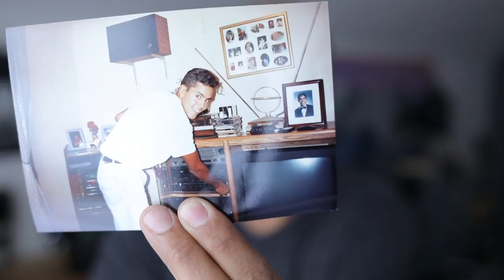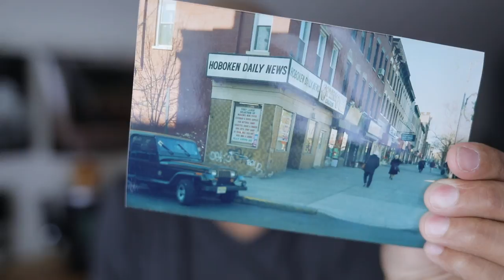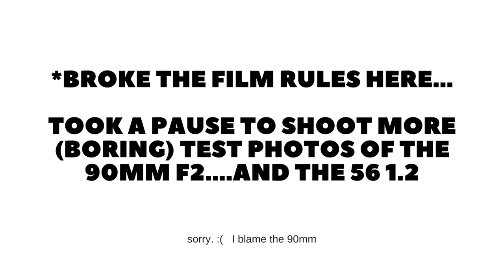Fuji X-Series Game Fujifilm film camera challenge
GAME TIME! Need a little creative challenge?  In this episode we play a game with our Fuji X-T20.

My podcast with my best bud Moe:
The Moe and O Show:

My Favorite Fujifilm Gear

*Favorite Fuji Portrait Lens:
*Favorite all around Prime Fuji Lens:
*Favorite tiny Street Photography lens:
*My two favorite wide angle lenses of choice:
*My main fuji camera bag:
*A bag similar to my ancient camcorder bag.  Works great for one lens
*My camera strap system:
*Hand strap from optech:
*Similar grip to mine:
*Tiny flash that works great on mirrorless cameras:
B&H: Adorama:

*Lav mic I use in many videos:

*Small recorder I record sound on:
*Large XLR recorder:
*Microphone for VoiceOvers
*Tripod Head for Photo & Video:
*My Vlog and Walkaround Camera:

B&H Amazon
*Cheap Shotgun Mic:

My Event Photography Gear

*Camera I shoot with:
*Favorite Portrait Lens 1:
Favorite Portrait Lens 2:
Favorite Everything Else Lens
Wide Angle Reception Lens
Bag I use at events
Bag I use for lighting gear
Airport travel bag

My Lighting Gear

My main on camera flash
My dumb flashes for manual work
Trigger for dumb flashes

Easy to Setup Modifier
Big Mama Umbrella:
B&H: Adorama: